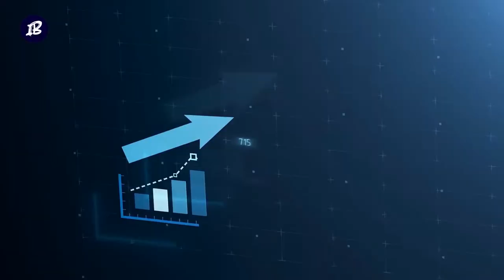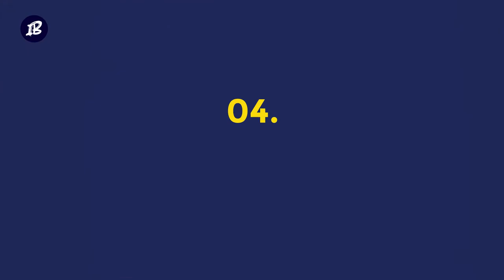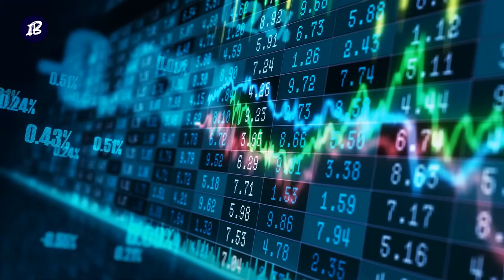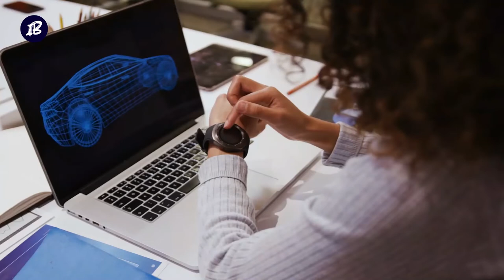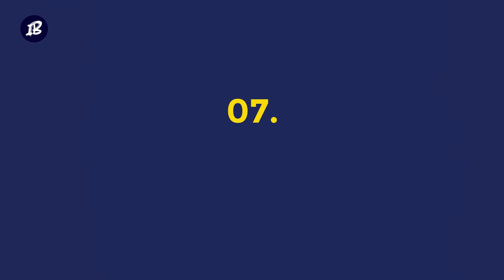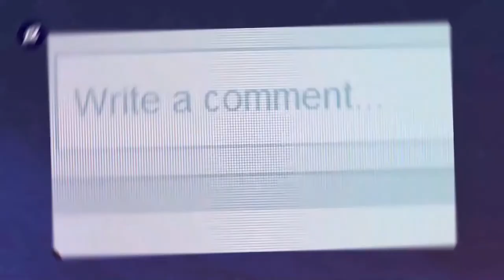Ettore Bugatti On How To Escape Poverty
Ettore Arco Isidoro Bugatti. You might tell what this person is associated with from the last name. But just to ensure we are on the same page, Ettore Bugatti was an Italian-French automobile designer and manufacturer, best known as the founder and proprietor of Automobiles E. Bugatti.

And just to tell you more, this company introduced the world to the infamous Bugatti, a car brand recognized for fanciness, incredible speed, and a huge price tag.

In this video, we take a closer look at the top 7 tips for building wealth we can borrow from Mr. Ettore Bugatti.

Ferruccio Lamborghini On How To Get Rich With No Money

📌00:00 Ettore Bugatti On How To Escape Poverty📌

00:56 1- Be a Visionary:
Ettore's ideas were simply ahead of time, and let's just go deeper into that.
In the early 20th century, cars were just getting introduced to the market, meaning no one was even thinking about cars becoming an integral mode of transport. In fact, most people did not consider it a long-term solution to transport issues but only viewed it as a passing phase. Cars were only valued in Europe, specifically by the French crème de la crème, as they enjoyed racing them.

03:04 2- Seek Perfection:
Another tip for getting money straight from Mr. Bugatti's playbook is seeking perfection. I know that seems like much, but let me just elaborate here. Ettore always sought to perfect his car designs with each successive design. Specifically, Ettore designed the Type 35, which could hit more than 190 km/h – easily surpassing all its competitors.

04:27 3- Seek to Break Records:
If you want to be rich, you need to be the first to do something.
Besides being the first person to build the fastest car, Bugatti also became the first person to make the longest and most luxurious vehicle ever seen at the time: the Type 41 'Royale.' That's right, and what he did is also important to you. See, this is the thing—when you are first to do something, people reward you with their money to access it. In fact, you have the freedom to set the price for your product as you want because there is no competition.

04:58 4- Start Your Own Business:
This one is so obvious it should have been the first point. But don't worry, we can talk about it now. As mentioned earlier, Bugatti started his own automobile company, and we can all agree that it makes up a huge part of his wealth. And even though the automobile company endured a spell of bankruptcy before being acquired by the Volkswagen group, there is no denying that it brought much financial gain to Ettore when he was still in charge.

05:45 5- Make the Most Out of Your Talent:
What's your talent? Is it drawing, writing, swimming, or running? You know best. But away from that, just like many people today, Ettore became rich by exploiting his talent to the maximum. The word is that Mr. Bugatti was a natural-born engineer so much so that he could master sophisticated designs without any formal training.

06:37 6- Be Optimistic:
To be honest, you can go so far in bringing your dream to life just by staying optimistic throughout the process.
There is no denying that Ettore was so optimistic that his designs, mostly starkly different at the time, would work out. And as fate would have it, his cars and automobile innovations ended up working when they hit the ground, bringing him much success and recognition in the process.

07:28 7- Stay Disciplined:
Starting a business requires capital, among other things, but keeping it running and successful takes much discipline. Mr. Bugatti is easily one of the most disciplined entrepreneurs in history. Despite the many challenges he faced, including being forced to sell his factory to a German by Germany’s forces occupying the region in 1940, Bugatti kept the discipline to keep producing cars, at least up to his death in 1947.

Follow: @insightbooth